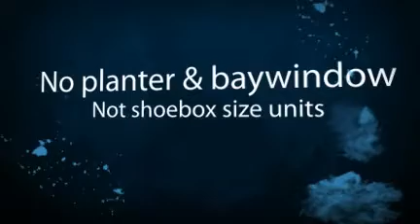Urban Residences- Launching soon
Accepting bookings now.